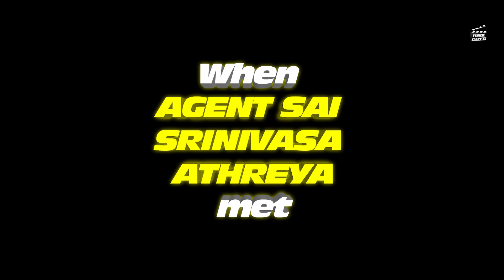When Agent Athreya Meets Vikram | NO TIME TO DIE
Visual Credits: Swadharm Ent, Wall Poster Cinema
Audio Credits: Original Motion Picture NO TIME TO DIE (Adapted Trailer Music)